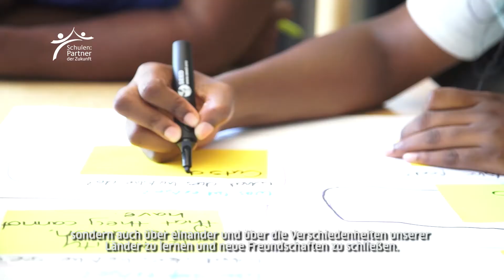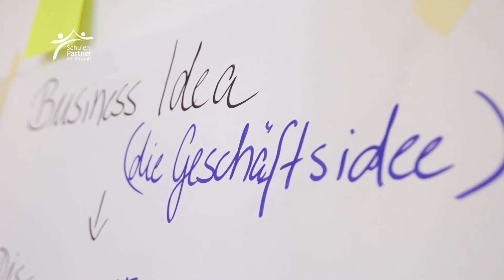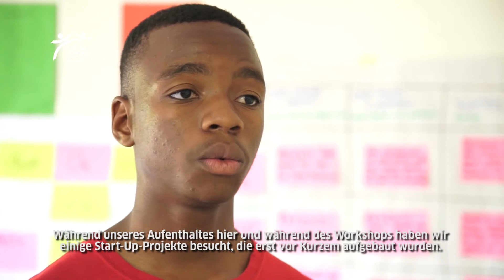START-UP! PASCH-Camp in Durban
START-UP!
PASCH-Camp in Durban (PASCH: partner schools for the future)

In January 2018, 30 “German as a foreign language” learners from PASCH (partner schools for the future) schools in Malawi and South Africa participated in a week long training session in Durban to develop a business-plan. Equipped with additionally provided material, they then had six weeks to come up with a convincing business-plan for their START-UP! Idea. An “elevator-pitch” workshop in Johannesburg made sure that they successfully presented their idea in front of a national jury in March 2018. The winning teams from each country will travel to Berlin in August. There, together with the other winning teams from Subsahara-Africa, they will get to know the Start-Up scene in Berlin through short-term internships and site visits.